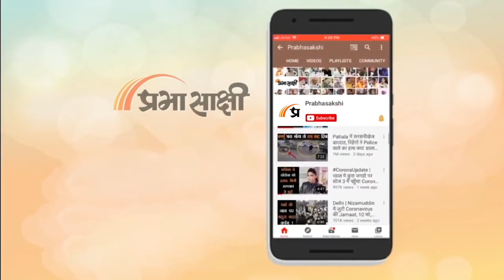Ramlala गर्भगृह में स्थापित, Yogi ने Ayodhya में लिया Pran Pratistha समारोह की तैयारियों का जायजा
अयोध्या में प्राण प्रतिष्ठा समारोह की तैयारियां जोरशोर से चल रही हैं। 22 जनवरी के कार्यक्रम के लिए सभी तैयारियां समय पर हो जाएं यह सुनिश्चित करने के लिए उत्तर प्रदेश के मुख्यमंत्री योगी आदित्यनाथ आज अयोध्या पहुंचे। यहां उन्होंने सबसे पहले हनुमानगढ़ी के दर्शन-पूजन किए। संकट मोचन हनुमान के दर्शन कर सीएम योगी आदित्यनाथ ने सुखी-स्वस्थ उत्तर प्रदेश की कामना की। इसके बाद मुख्यमंत्री ने रामलला के दर्शन, आरती व परिक्रमा की। संबंधित अन्य विस्तृत समाचार पढ़ने के लिए क्लिक करें

0:00 एंकर

26:04 मुख्यमंत्री योगी का अयोध्या दौरा

9:48 महंत राजू दास की प्रतिक्रिया